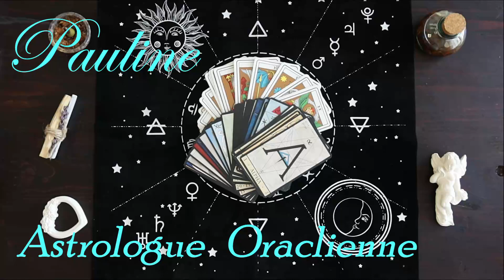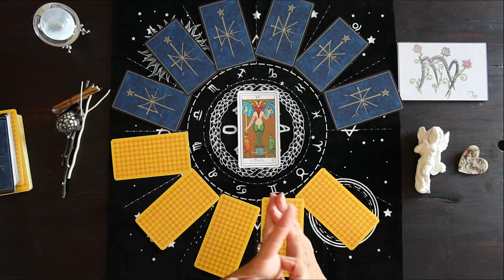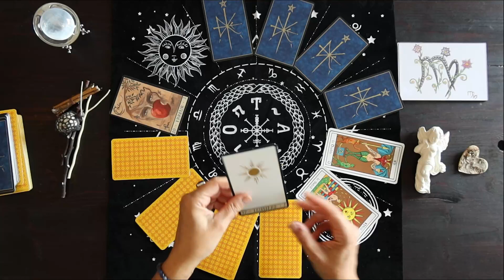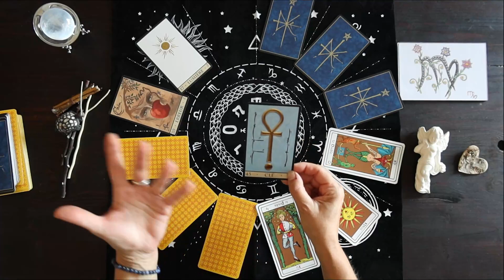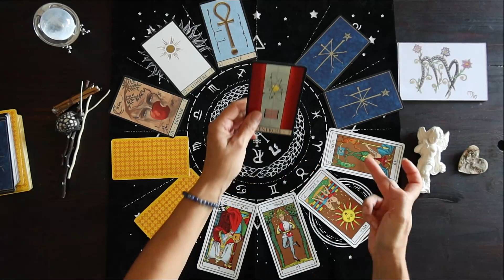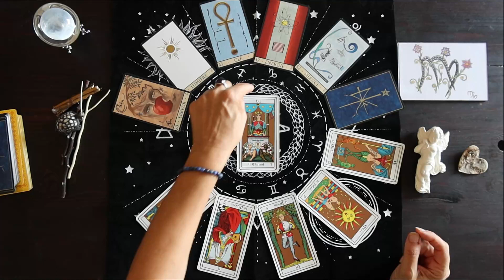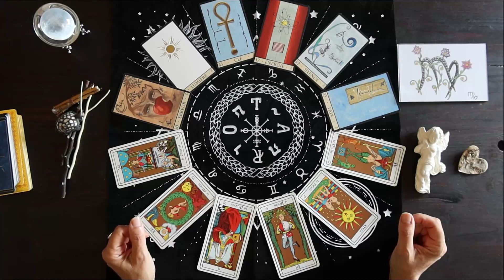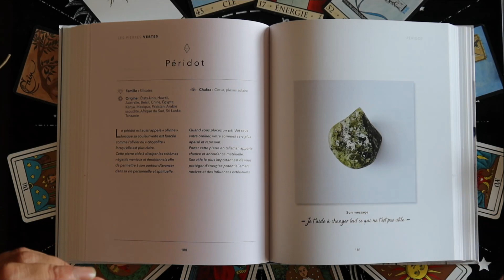♍VIERGE du 27 août👑ANNIF🎡Grande Roue Astrale de votre Nouvelle Année Solaire🥂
👉Suivez toutes mes vidéos en vous abonnant… Partagez , Likez, Chatez avec moi - j’ai besoin de Vous - MERCI !!!
💞NOUVEAU ! Consultations Privées en "Direct Visio" possibles💞
💖JOYEUX ANNIVERSAIRE à Vous Ami(e) du jour !💖

Jeux utilisés :
*Tarot Oswald Wirth / Editions AGM Agmüller (Suisse)
*Oracle de la Triade / Dominique Duplaa / Gange Editions
*Livre : Des pierres et des cristaux / mily robin / hachette livre
*Cartes Postales des Signes de Hélène Moyroud : he.moy